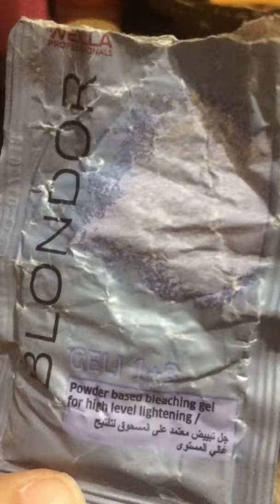Wella Welloxon Herbal 6 % 20 Vol With Blonder Geli 1 + 3